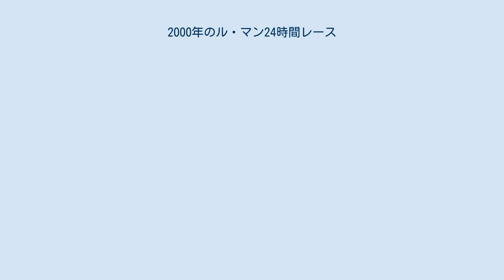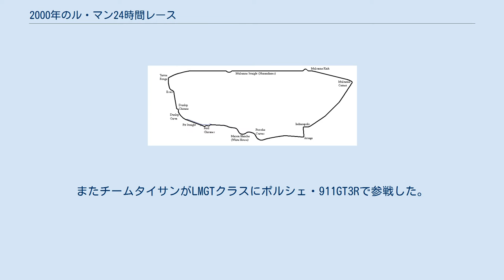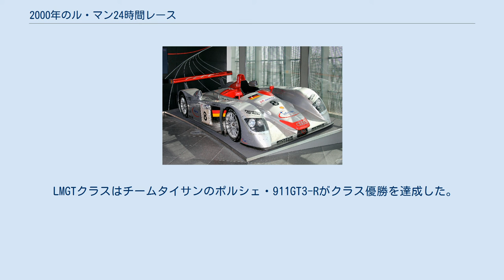2000年のル・マン24時間レース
優勝したアウディ・R8 8号車 2000年ルマン24時間レースは、第68回目の耐久レースであり、2000年6月17日と18日に開催された。
 1999年のルマン24時間の後、ワークス参戦したメーカーの多数が別の道に進んだ。
 BMWとトヨタはF1に参戦し、メルセデスベンツはCLRの事故後、スポーツカーレースを離れ、DTMに戻った。
日産も財政難のために撤退した。
フランスのプライベーターのペスカロロ、オレカ、DAMS、ワークスではアウディとパノスだけが前年から残っており、新たにキャデラックが加わった。
 日本からは、チーム郷とテレビ朝日がタッグを組み「TV Asahi Team Dragon」として二台体制（LMP900クラス）で臨んだ。
マシンはパノス・LMP-1 ロードスターS。
またチームタイサンがLMGTクラスにポルシェ・911GT3Rで参戦した。
 アウディがLMP900クラス、アウディ・R8で1-2-3位で表彰台を独占し、アウディとトムクリステンセンの2つの記録の始まりを示した。
日本のTV Asahi Team Dragonは総合6位と8位だった。
 LMP675クラスは、マルチマチック・モータースポーツがクラス優勝。
マシンはローラ B2K / 40、エンジンは日産のVQ30をベースとしたAER製。
 LMGTSクラス優勝のバイパー・チームオレカが総合7位で、クライスラーバイパーでの333ラップは今までの最高周回周でゴールした。
しかし新たなライバル、コルベットレーシングのコルベットC5-Rとのクラス内での競争が激化していた。
 LMGTクラスはチームタイサンのポルシェ・911GT3-Rがクラス優勝を達成した。
 2000年のル・マン